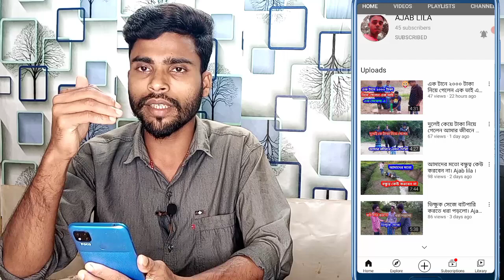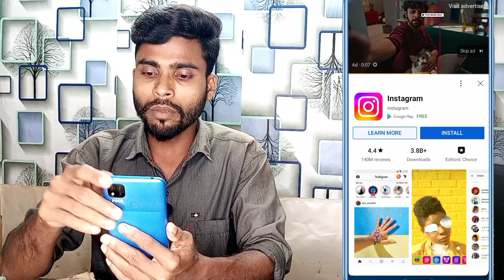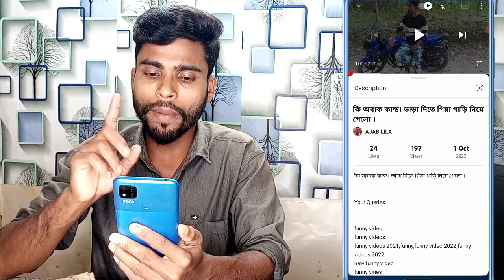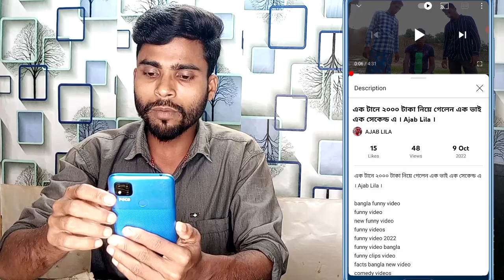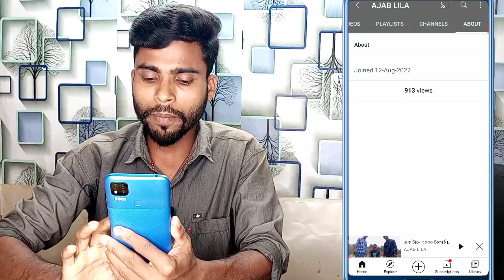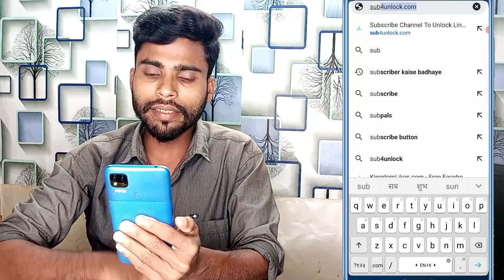Youtube Video par views kaise badhaye 2022 | How to increase views on youtube fast | new channel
naya youtube channel par views kaise laye
youtube par fast time views kaise laye
7 8 views problem kaise views badhaye
new youtube channel views nahi aate hai kaise views laye
new youtube channel fast grow kaise kare